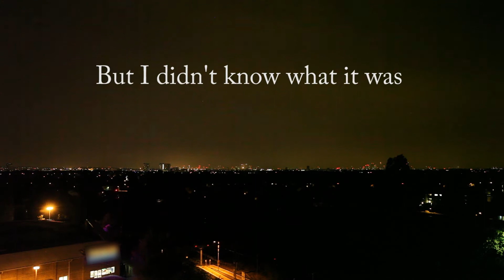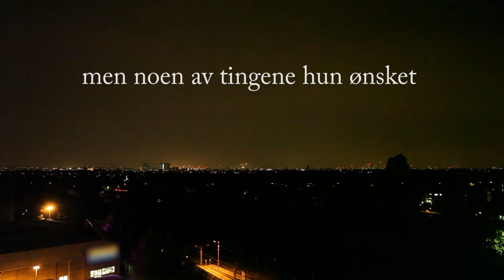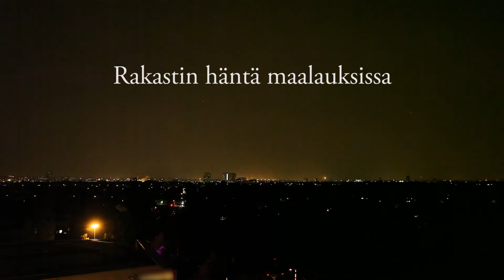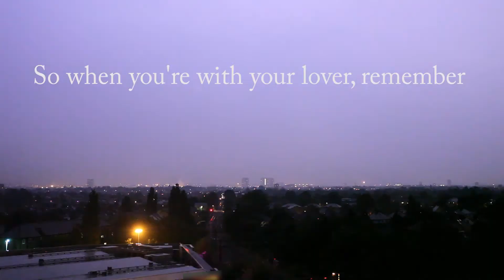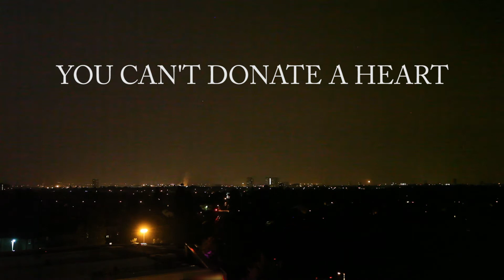"You Can't Donate a Heart (And Live to Tell the Tale)" by David Cronenberg's Wife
Video for song taken from DCW's fourth album "The Ship (Necrologies)". Many thanks to our translators: Maurici Ribera, Elena Matas, Tena Prelec, Mary Boe, Trond Klykken, Misha Chylkova, Juha Niesniemi, Tom Alder, Natalya Bogoslavskaya, Keiko Shaw, Samuel Lowell.

In memory of Trond Klykken.

Follow David Cronenberg's Wife!

Follow our label, Blang Records!